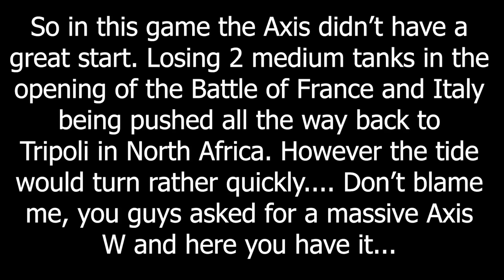Allied Failure 101 - Hoi4 MP In A Nutshell